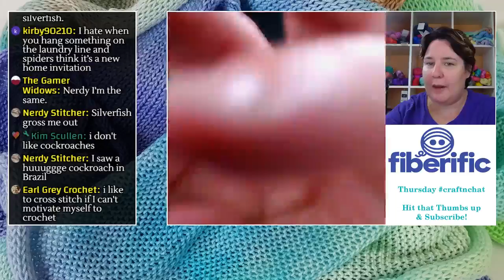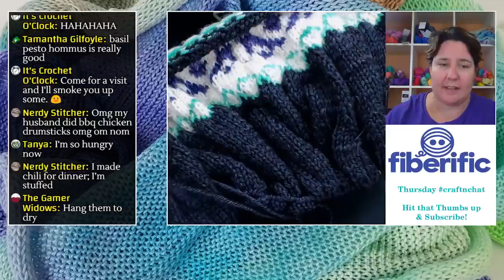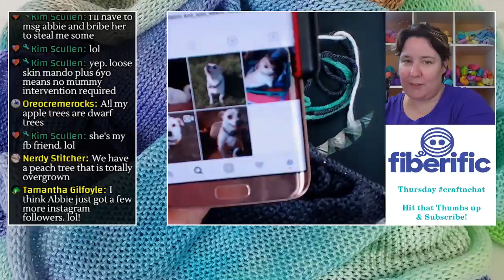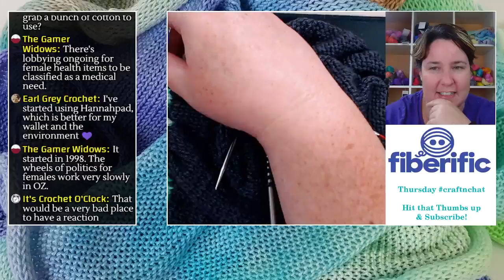Live Replay craftnchat What is craft of choice?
What is your go to craft? Do you prefer to knit, or crochet, do you weave or cross stitch or quilt? Which one do you go to when you feeling rubbish?

My Camera: Canon 70D
Preferred Lense: Canon 24mm/1.8f